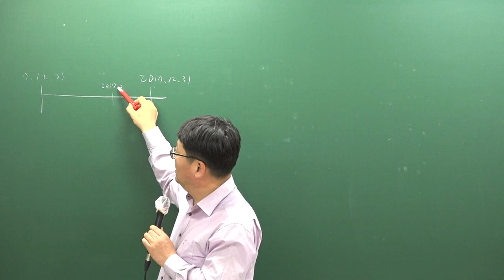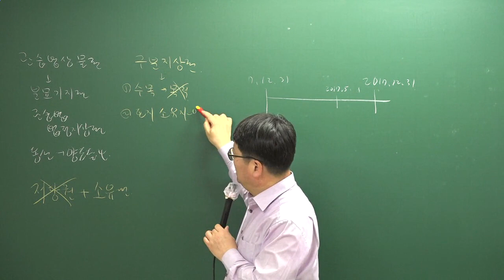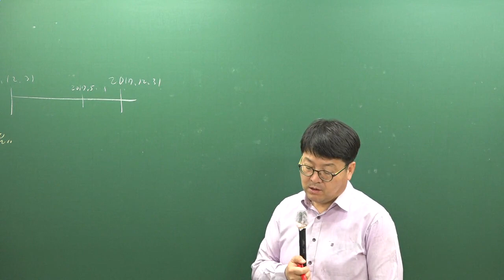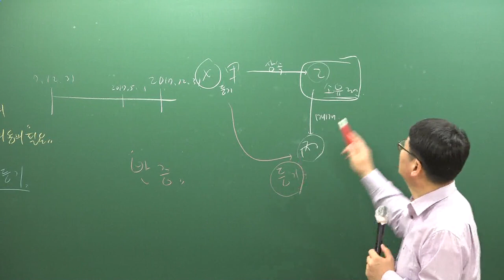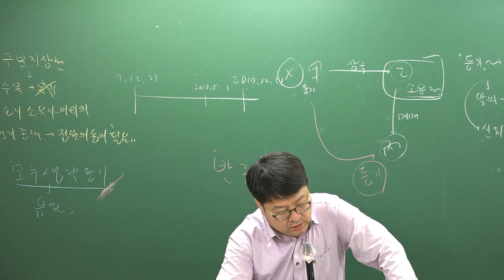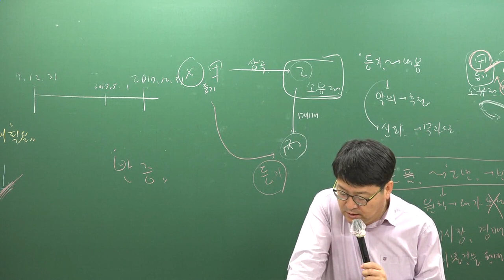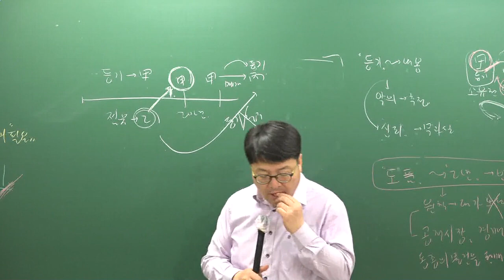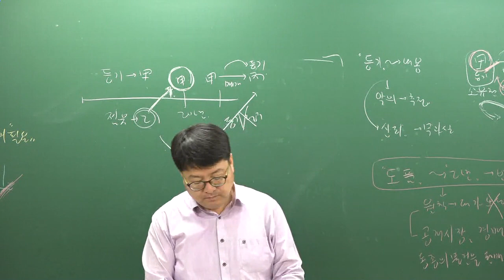[주전무] 2019년 주택관리사 민법 기출문제 3-11